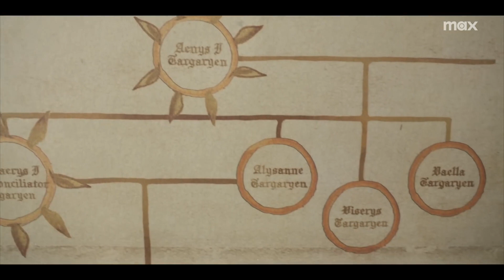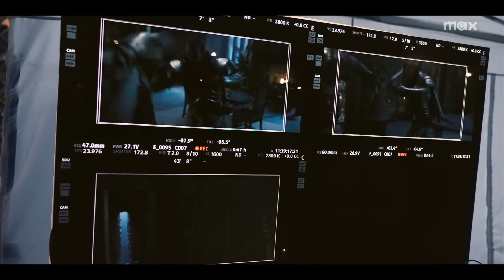Detrás de Cámaras del EPISODIO 2 | La Casa del Dragón T2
00:00  La Furia del Rey
02:15  El Cortejo Fúnebre del Príncipe
06:34  Los Colgados
08:40  Rhaenyra
11:00  Los Gemelos Pelean a Muerte